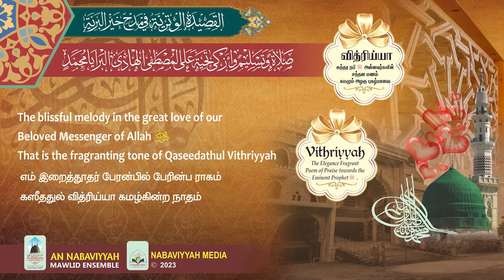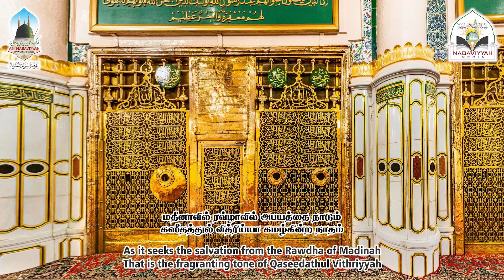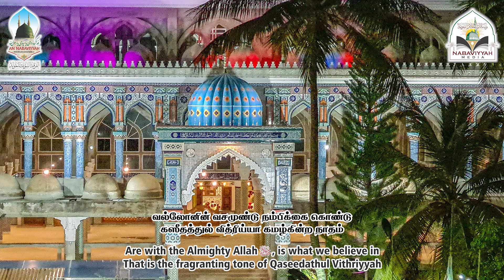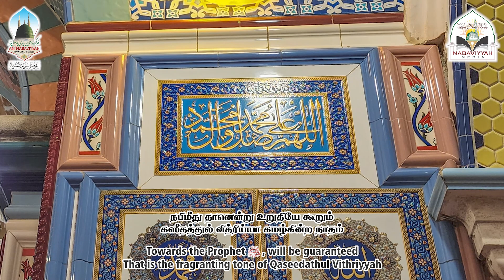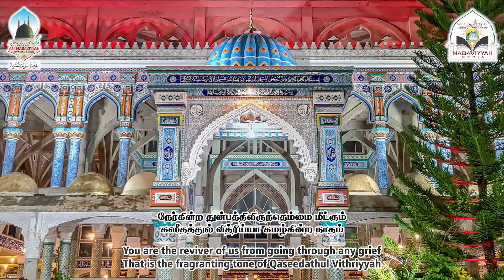Fragranting Qaseedathul Vithriyyah | Safar 1445 | 2023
A few from the countless blessings of the blessed Qaseedathul Vithriyyah, which is been joyously recited with great love upon our beloved Prophet, the Messenger of Allah ﷺ has been soulfully chanted in this Qaseedah.

Further, it incites a great desire to achieve success through purely loving the Noble Prophet ﷺ.

This was officially released on the day of blessed Vithriyyah Thamam Majlis at Bukhari Thakiyya, Beruwala.

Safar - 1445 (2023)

எம் இறைத்தூதர் கண்மணி நபிகள் நாயகம் ﷺ அன்னவர்கள் மீது பேரன்பு கொண்டு பேரின்பத்திலே பாடுகின்ற புனிதமான கஸீதத்துல் வித்ரிய்யாவின் அளவில்லா நன்மைகளில் சில   இந்தக் கஸீதாவிலே இனிமையாகப் பாடப்படுகின்றது.

அத்தோடு காருண்ய மாநபி மீது தூய்மையான அன்பு வைத்து ஈடேற்றம் காண்பதற்கான ஆசையையும் தூண்டுகின்றது.

வேர்விலை புகாரி தகிய்யாவிலே புனித வித்ரிய்யா தமாம் மஜ்லிஸை முன்னிட்டு இது வெளியிடப்பட்டது.

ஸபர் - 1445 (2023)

Another Production of An Nabaviyyah Mawlid Ensemble
அந் நபவிய்யா மவ்லித் குழுமத்தின் மற்றுமொரு தயாரிப்பு
©️2023